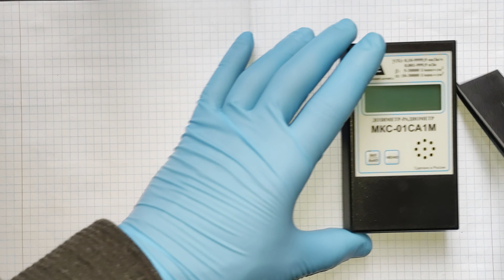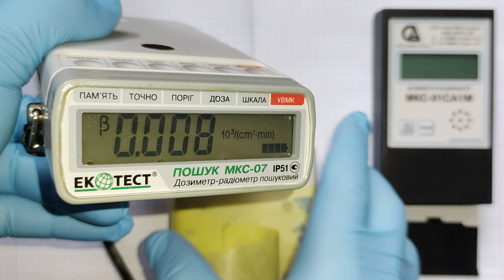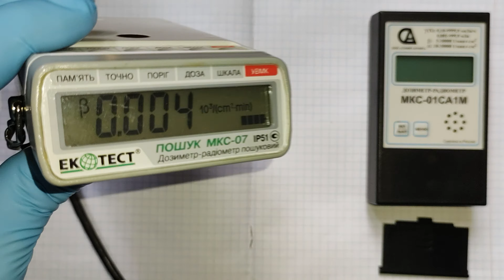ПРОДАМ Дозиметр радіометр купить гамма-спектрометр Гейгера АЛЬФА БЕТА Atom-scan АТОМ-СКАН сбт СБМ20☢